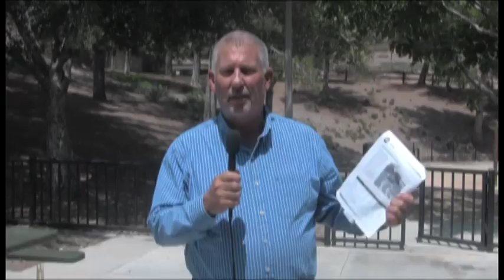Copy of The New and Improved Petz Makes His Closing Argument Opposing E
Friends across the SCV. Tuesday will be a day of infamy in the SCV. It is intervention day for Chancellor Van Hook and her enabling Board of Trust Es. We are not voting to close COC, we are demanding the the needs of district residents come first and that all available resoure be optimally utilized. No more blank checks while they still have money in the bank. Let's take time to digest Measure C and M before returning to the buffe